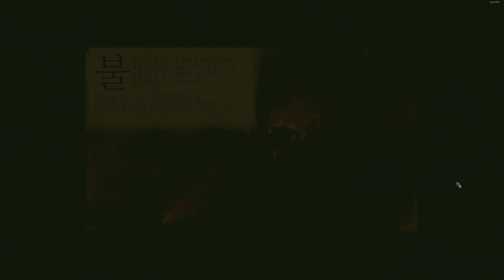필라스 오브 이터니티 모험기 (어려움, 도적) 35 중도 하차 (빠른 엔딩)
녹화가 잘못돼 불그스름합니다...